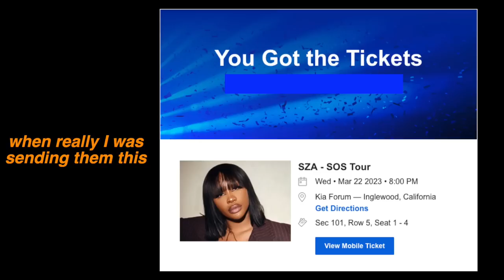I SURPRISED MY FRIENDS W/ TICKETS TO SZA'S SOLD OUT SHOW IN LA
title says it all really! was so fun to surprise them (even tho they were confused at first lol) and have those couple of days together. thanks for watching and supporting! 💞

Ashley Ippolito
USA